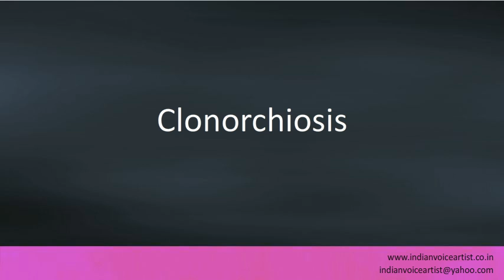Pronunciation of the word(s) "Clonorchiosis".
Pronunciation of the word(s) "Clonorchiosis". Channel providing free audio/video pronunciation tutorials in English and many other languages. The videos cover a diverse range of subjects with a specific focus on technical words that can be extremely challenging to pronounce correctly.